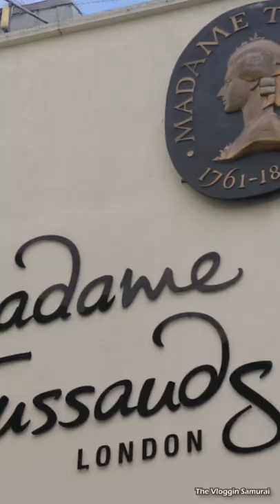A Day out in London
Full video @TheVlogginSamurai